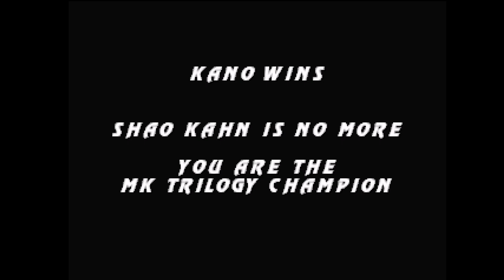Mortal Kombat Trilogy (PC) Arcade as Kano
Mortal Kombat Trilogy (PC Version/GOG Galaxy) Arcade as Kano. Note: All of my gameplay videos are uploaded for entertainment, not for skill.